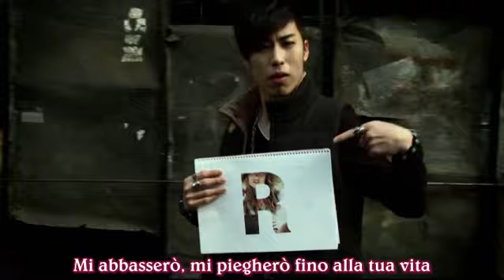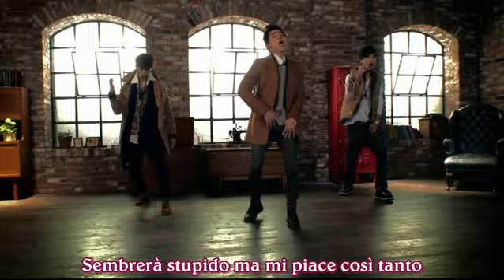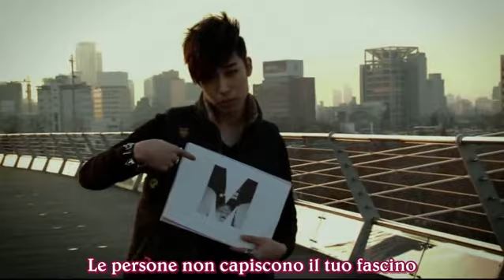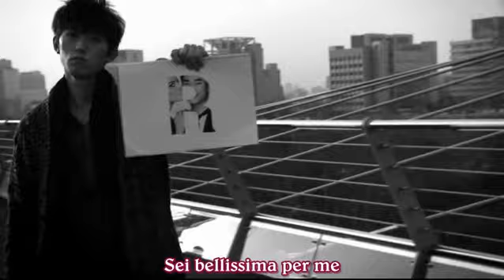Airplane - Pretty [SUB ITA]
Per altri video kpop, traduzioni, drama e news dalla Corea visitate i nostro forum